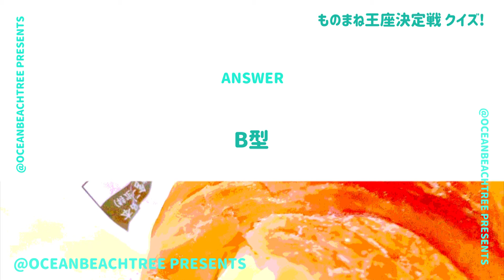ものまね王座決定戦【11月23日放送/篠原涼子/hitomi】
「ものまね王座決定戦」篠原涼子・hitomi

精鋭20組が真剣勝負！今田耕司、堺正章、片岡鶴太郎、ナヲ、高橋みなみ、武田真一も！